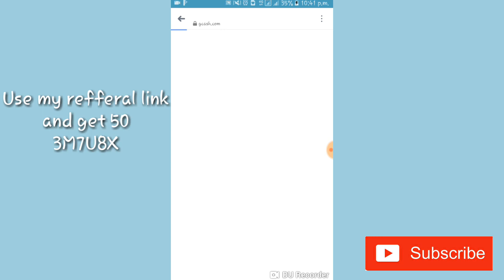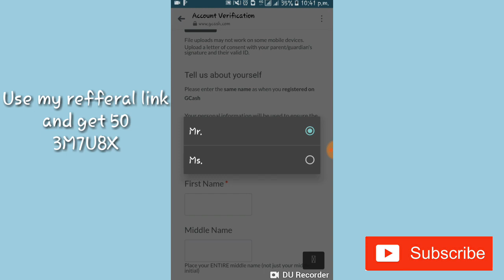How to verify your gcash in 1day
Sharing some love to my awesome friends! Get P50 GCash to buy load, pay bills, and many more.